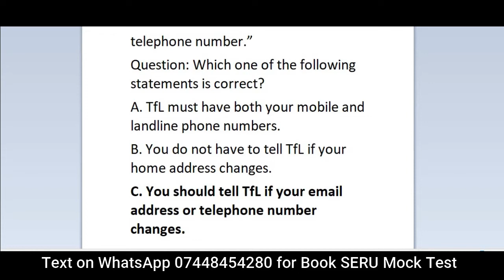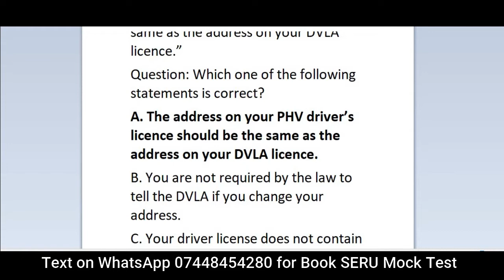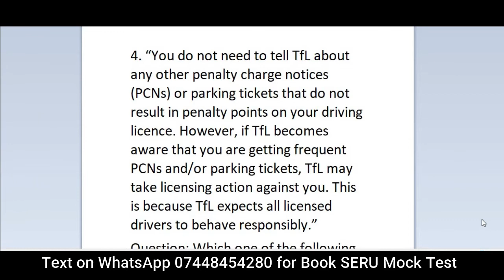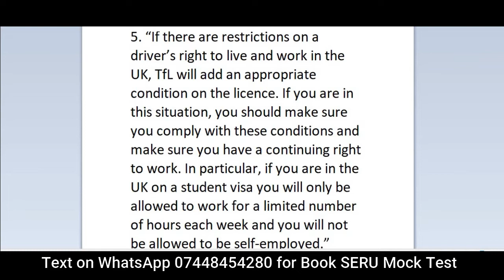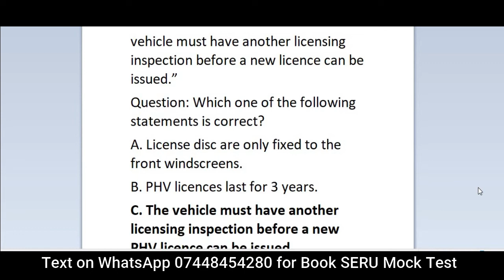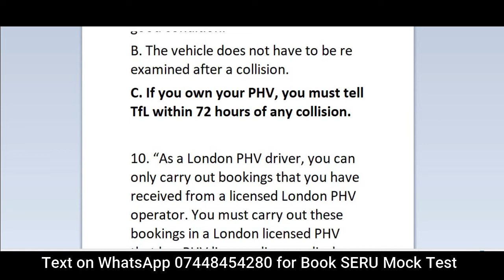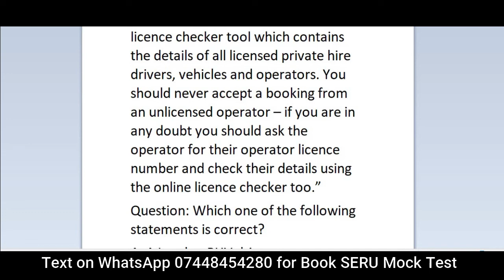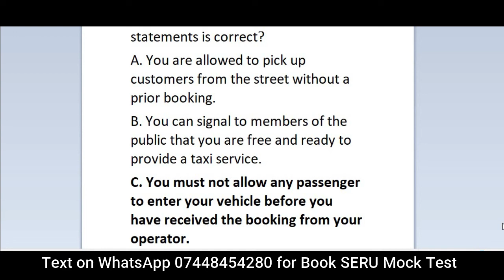TFL SERU Test with Real Exam Questions, TFL SERU assessment | SERU tfl test 2022 , SERU Mock Test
seru assessment test
seru test tfl
seru mock test
tfl seru test
tfl seru test example
tfl seru test update
tfl seru test online
tfl seru test questions
seru test tfl handbook
tfl seru exam questions
seru test tfl 2023
seru tfl test book
seru test how many questions
seru mock test
seru test for pco
seru
seru tfl
seru assessment test
tfl seru assessment test
seru assessment tfl
seru assessment mock test
seru assessment course
pco seru test
pco seru mock test
seru test training
tfl seru test booking